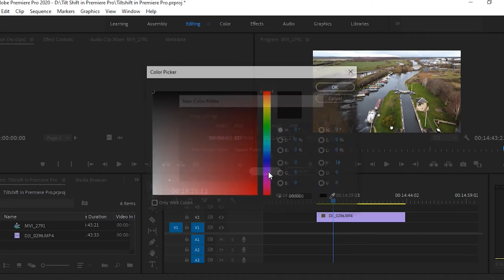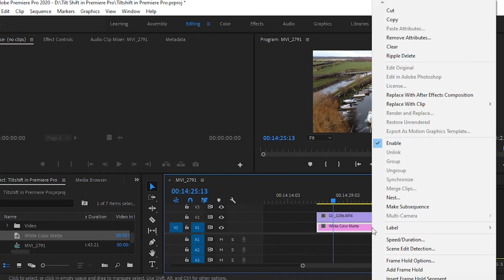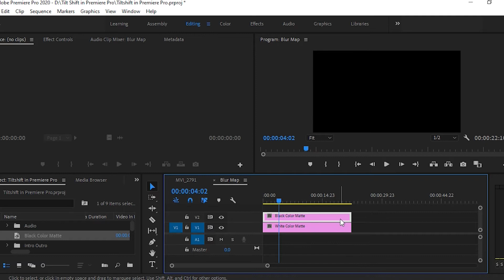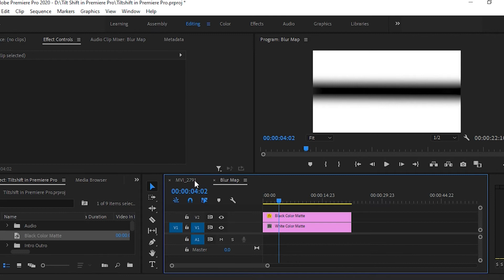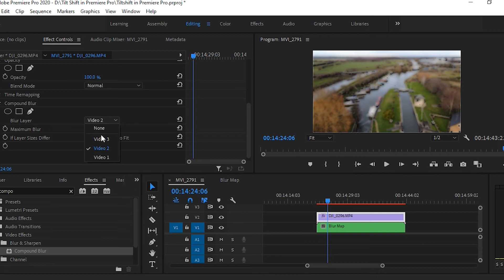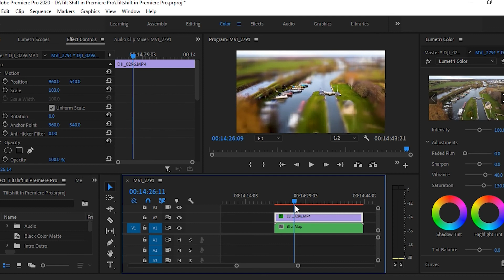Create A TILT-SHIFT in Premiere Pro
Make things look extra small (if that is even a thing) with this cool Tilt Shift effect in Adobe Premiere Pro

The Gear I used in this video:
My Camera
My Tripod
The Microphone
The Lens
Lacie Drive